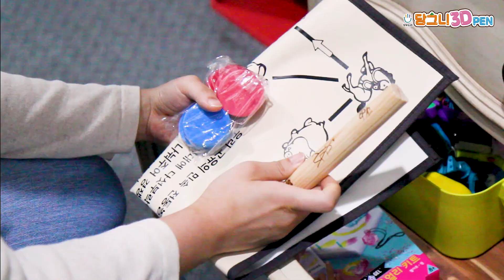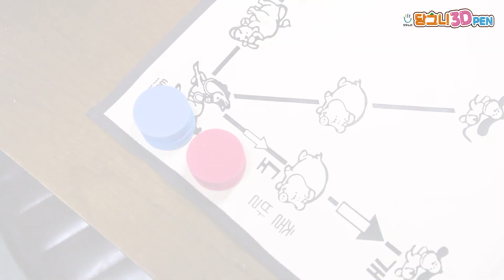(eng)윷가락 만들기 | 저온 3D펜 | 당그니 3D펜(추석/윷/윷놀이/전통놀이/명절/민속놀이/3D펜만들기/3D펜사용법)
안녕하세요,모두노리입니다^^

오늘은 모두노리의 3D펜 사용 일상 두번째!
곧 다가오는 추석을 맞이해서 회사 식구들이랑 윷놀이를 하려다가
앗! 윷가락 하나밖에 못 찾았어요 ㅠㅠ
그래서 저의 만능 분신인 당그니 3D펜으로
윷가락 만들기에 도전해 보았답니다~😎😎

다행히 윷가락 하나가 남아서
그위에 테이프로 감싸주고 덧칠하면서 쉽게 만들었는데요
윷가락이 없는 분들은 제가 아래에
윷가락 만들기 도안을 공유드릴테니
다운받아서 알록달록 이쁜 윷가락을 만들어 보세요~🤗🤗

추석에 빠질 수 없는 윷놀이!
가족들과 함께 내손으로 직접 만든 윷가락으로 윷놀이를 하며
즐겁고 풍요로운 추석을 보내시길 바랍니다~~🙇🏻‍♀️🙇🏻‍♂️

그럼 저는 추석 이후에 더 재미나는 3D펜과의 일상을
공유드리도록 할게요~🙋🏻‍♀️